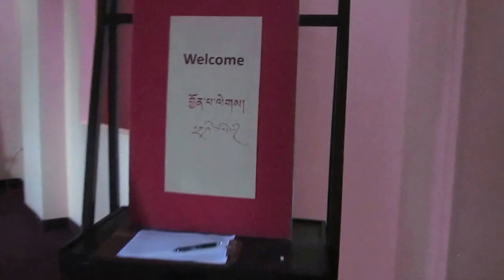Buddhist Temple Experience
Hudson Valley Buddhist Temple. Middle of December.